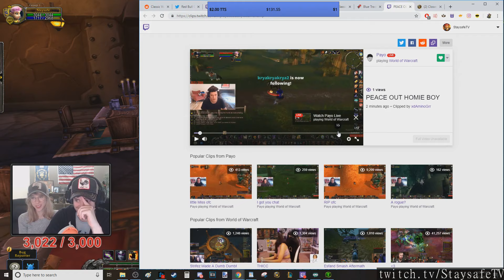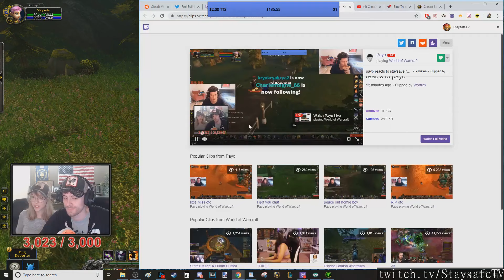WoW streams highlights [12-07-2019] - feat. AnnieFuchsia, Claudiopwns, kevinjordan